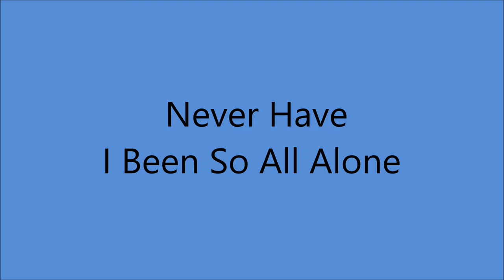Doc Williams - Never Have I Been So Alone [c.1962].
[Written by Doc Williams - Fred Prue]

Issued   on   Wheeling 1030 B

1937 Joined  Jamboree U.S.A
1947 Founded Wheeling Records
1983  WWVA's  Walkway Of The Stars
1984  Wheeling Hall Of Fame
 Recorded 1947 to 1994
2009 Doc and Chickie Williams